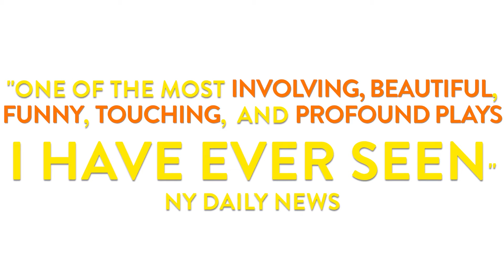Exclusive First Look at the Set of 'Sylvia' on Broadway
Scenic Designer David Rockwell takes us on an inside look at the inspiration behind his Central Park-inspired set for the upcoming Broadway comedy, Sylvia, starring Matthew Broderick, Julie White, Robert Sella and Annaleigh Ashford!

Has your pet changed your life? Have you ever wondered what she's thinking when she stares up at you and tilts her head? Could she have the secret to understanding the world at large and your place in it? Or is she just more interested in how your shoe tastes? The world of a middle-aged New York couple is turned topsy-turvy when the husband brings home an exceptionally engaging canine running loose in Central Park in the hilarious and heartwarming comedy, Sylvia.

From Tony Award-winning® director Daniel Sullivan (Proof, Glengarry Glen Ross) and two-time Pulitzer Prize nominee A. R. Gurney (The Dining Room, Love Letters), Sylvia stars a brilliant cast of acclaimed comedians: two-time Tony winner Matthew Broderick (The Producers, How To Succeed...), Tony winner Julie White (The Little Dog Laughed), Drama Desk Award-winner Robert Sella (Stuff Happens), and fresh from her Tony-winning performance in You Can’t Take It With You, Annaleigh Ashford as Broadway's friskiest new heroine. This wonderful look into the complexities of love and commitment asks what it truly means to be devoted to your partner…and how do you choose between the love of your life and man's best friend?